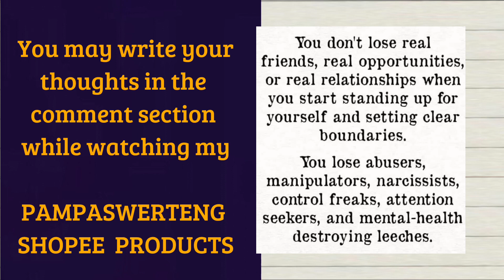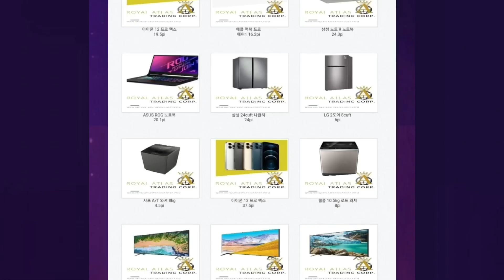MAY 17 SUMADA SA STL JUETENG PCSO 2D 3D LOTTO 2022 @Le SUMADERO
Pi Network

SUMADA

Maraming salamat sa suportang ibinibigay ng mga Overseas Filipino Workers (OFW) sa mga bansang:

CANADA, a country filled with famous landmarks, historical wonders, delicious food, incredible culture: Ice hockey as associated with being Canadian, Maple syrup, Marijuana, Politeness, Stunning landscapes, Northern lights

FINLAND,  famous for being the Happiest Country in the World, as well as having the world's best education system and cleanest air. Finland is known for its saunas, reindeers, Nokia, and the Santa Claus village

GERMANY, a Western European country with Berlin as its capital, the home to art and nightlife scenes; Munich, known for its Oktoberfest and beer halls, including the 16th-century Hofbräuhaus

NORWAY, known as the Land of the Midnight Sun. It is famous for its phenomenal fjords, lakes and magical skies. Norway is also famous for its languages, Vikings and folklore, being eco-friendly, and oil production

SOUTH KOREA, an East Asian nation on the southern half of the Korean Peninsula. It’s equally known for its green, hilly countryside dotted with cherry trees and centuries-old Buddhist temples

SWEDEN, a Scandinavian nation with thousands of coastal islands and inland lakes, along with vast boreal forests and glaciated mountains. Its principal cities, eastern capital Stockholm and southwestern Gothenburg and Malmö, are all coastal

UNITED KINGDOM, made up of England, Scotland, Wales and Northern Ireland, is an island nation in northwestern Europe. England – birthplace of Shakespeare and The Beatles – is home to the capital, London, a globally influential centre of finance and culture

UNITED STATES OF AMERICA,  a country of 50 states. Major Atlantic Coast cities are New York, a global finance and culture center, and capital Washington, DC. Midwestern metropolis Chicago is known for influential architecture and on the west coast, Los Angeles' Hollywood is famed for filmmaking